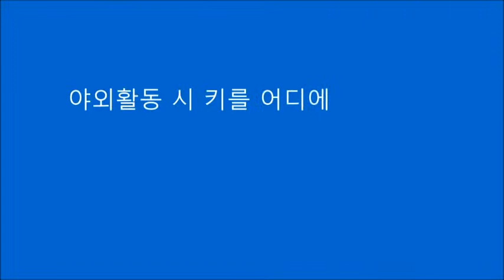일산해수욕장 귀중품, 차키분실 걱정마세요!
여름철 해수욕장, 물놀이 등 야외활동 시 귀중품, 자동차키를 어디에 두세요?
이제 국내에서도 자동차번호키 간단한 장착으로 내 집처럼 간편하고, 안심할 수 있습니다.

문을 열고, 닫을 수 있어 다양한 용도로 활용이 가능합니다.
1) 등산, 낚시, 수영, 조깅, 마라톤 등 야외활동시
2) 한대의 차량을 여럿이 함께 사용할 때
3) 시동을 켠 상태로 잠시 자리를 비울 때
4) 키뭉치, 리모컨 갖고 다니기 번거로울 때
5) 해외출장, 여행시 키를 갖고 출발하세요?

우리기술로 개발하여 일본, 미국, 러시아, 중남미 등 전세계로 수출하는 자동차 디지털 번호키. KeyFree Touch !!